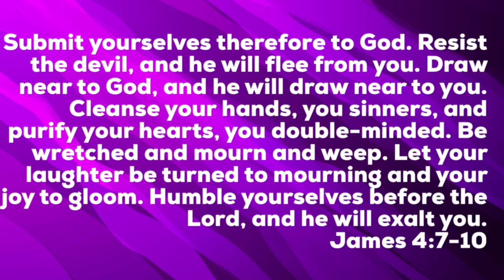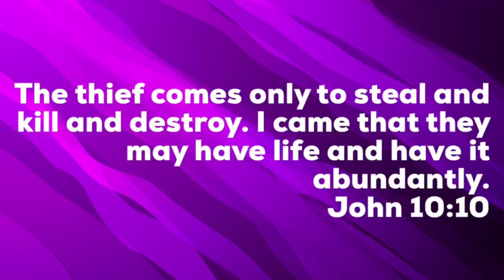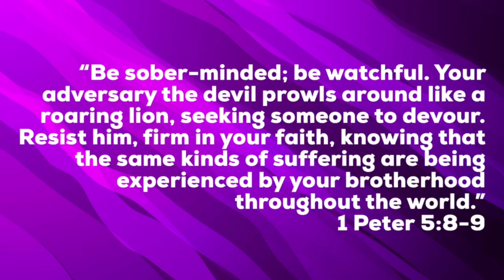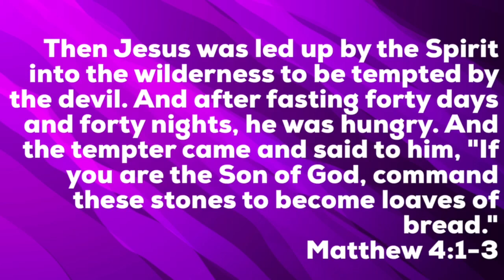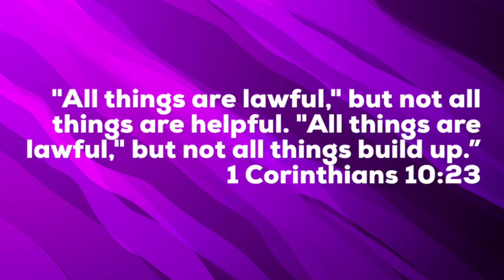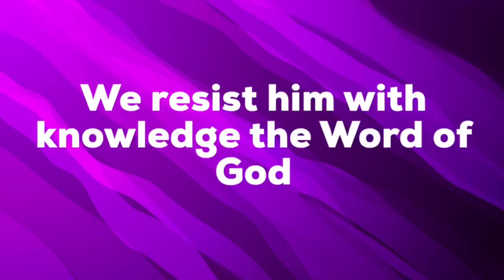FBC Lexington Midweek Bible Study with Doug Moore 4/22/2020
James 4:7-10
Part 2